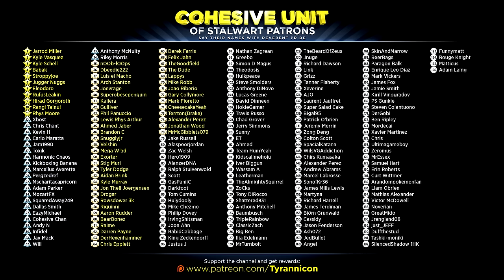F*CKIN' NINJA BETRAYAL! Nioh Rage (#26)